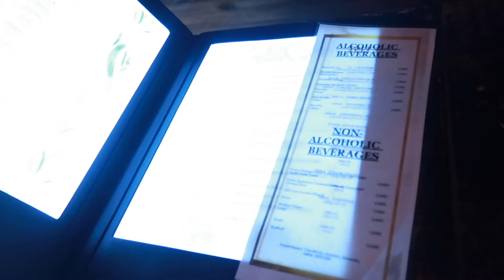Mooiste stranden, schildpadden spotten en leukste restaurantjes🐢 | Zakynthos #1 | Stacey en Lindsay